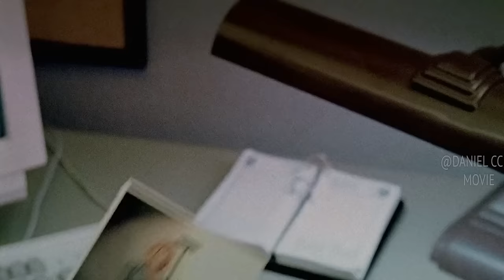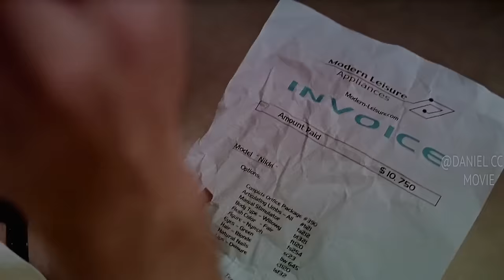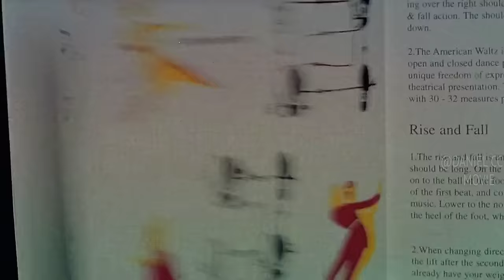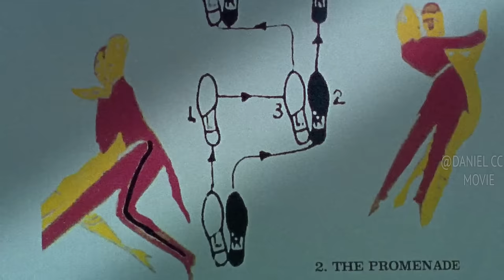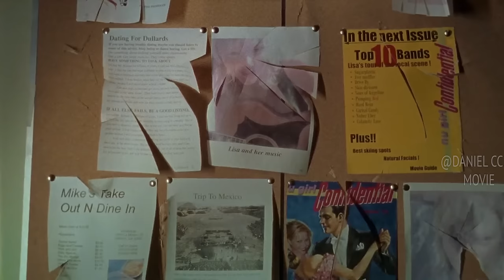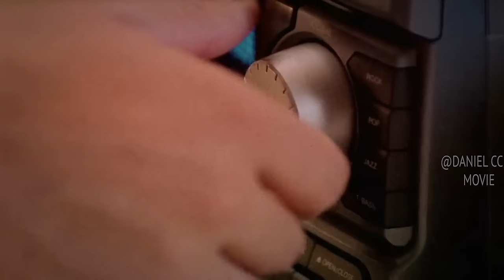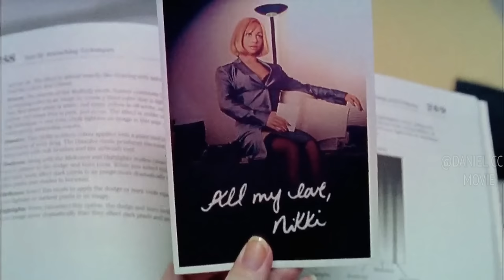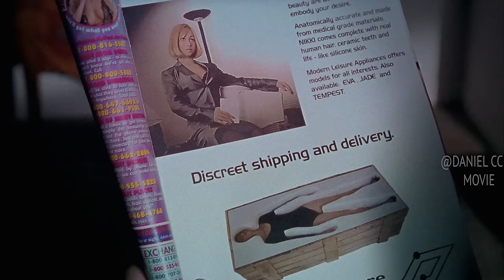Man Impersonates His PlayToy With Girl's Personalities |LOVE OBJECT EXPLAINED